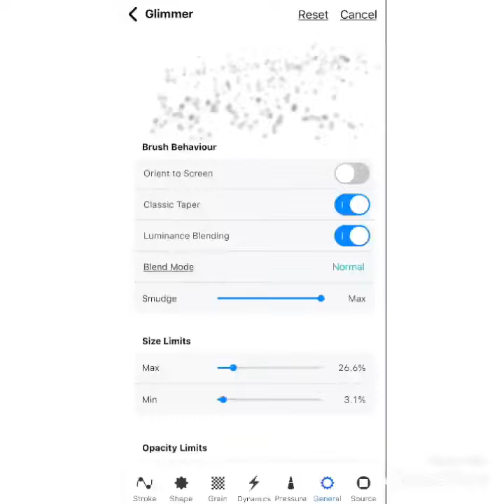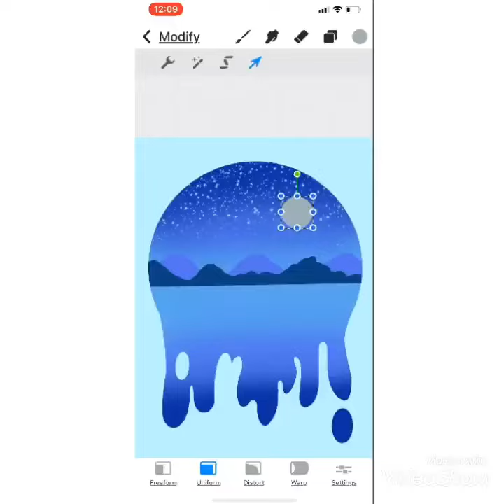Procreate Pocket | Digital Painting | Digitalart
✨Melting Night 💫